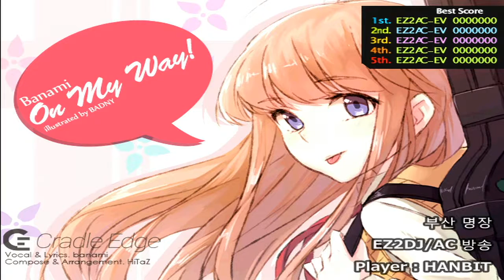[EZ2AC/TURNTABLE] On My Way NM(6)